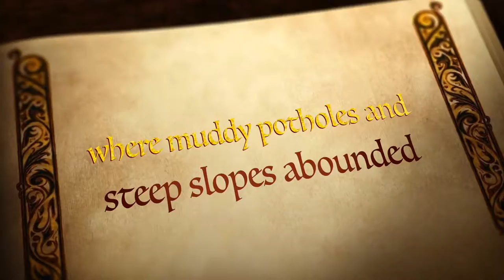2014-01Jan-05 Pulau Ubin - Ketam Mountain Biking Trail. Singapore Unicycle.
Use stereo headset for maximum effect.